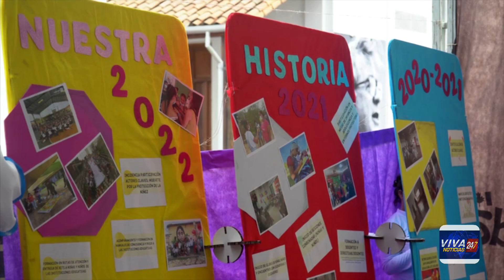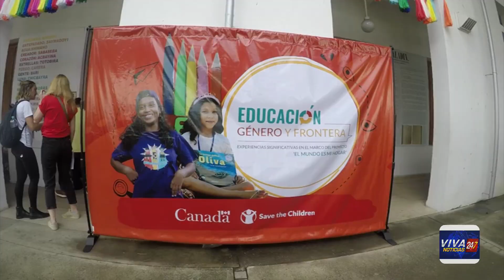La ONG que se la juega por la educación de las niñas, niños y adolescentes en la frontera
VÍA: VIVA NOTICIAS 24/7